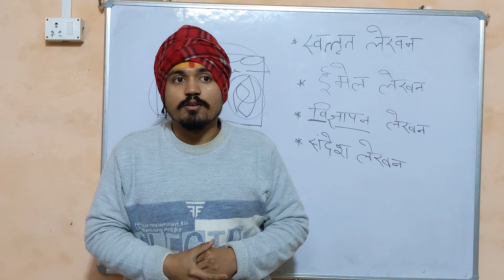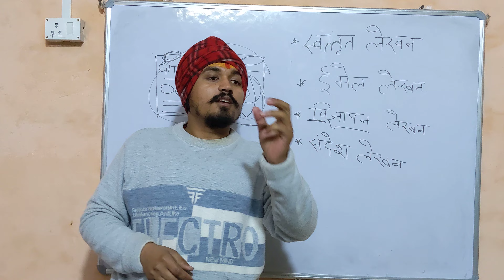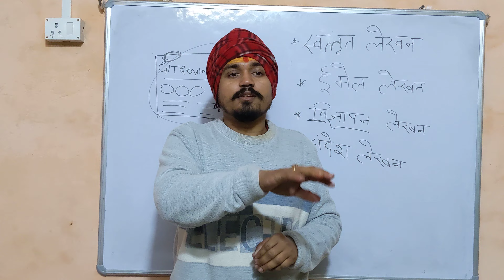सन्देश लेखन|CLASS-10TH HINDI|CARBON BATCH 2024|CRASH COURSE#class10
HELLO BETOOOOOOOOOOOOOOOON.

THANKS BETOON.

  Class-10th -  by Ashutosh Singh Sir

THANKS BETA JI :::::::::::::::::::::::::::::::::::::::::::::::::::::::::::::::::::::::::::::::::::::::::
GITGOVIND ACADEMY[GGA]
CEO at GGCC :-ASHUTOSH SINGH